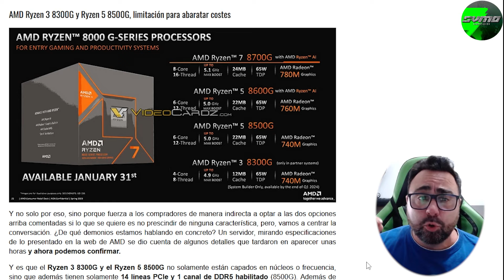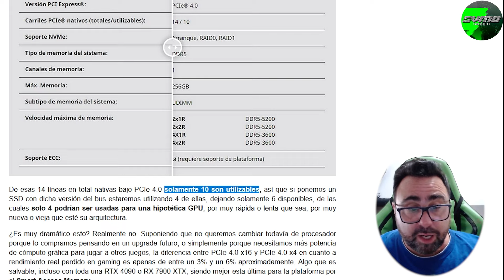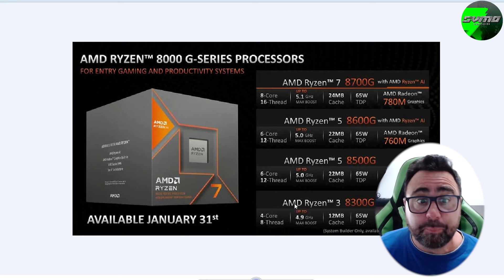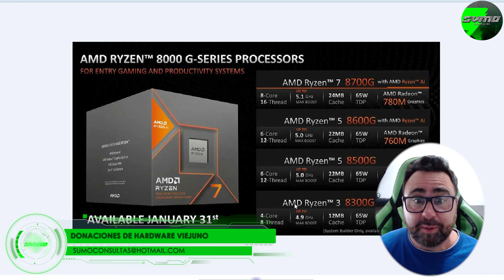Los Nuevos Apus de AMD - Que se sabe?